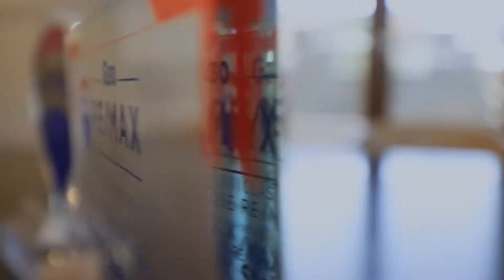Team Martinelli - Via Salvo D'Acquisto, 2F Casamassima (BA)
Nuovissimo trivani a Casamassima (BA)